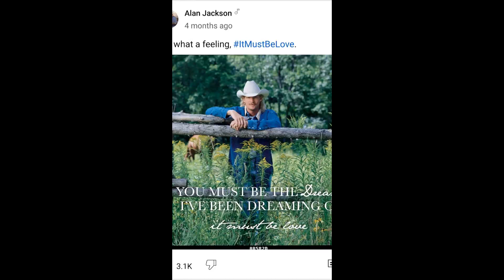myself (Ben Solo)